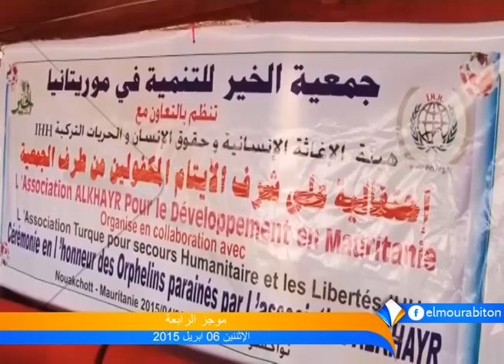موجز الرابعة 06ـ04ـ2015 من قناة المرابطون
تقديم: محمد فال ولد الشيخ